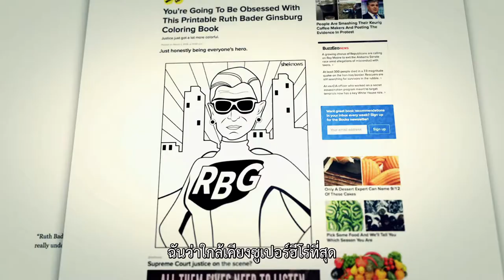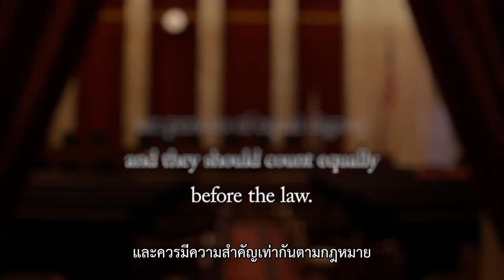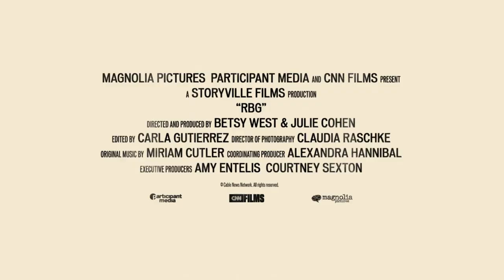RBG (ตัวอย่างบรรยายไทย)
ชม "RBG" พร้อมซับไทยได้แล้ววันนี้ที่บ้าน!

ในวัย 85 ปี รูธ เบเดอร์ กินส์เบิร์ก ผู้พิพากษาศาลฎีกาแห่งสหรัฐอเมริกา ได้สร้างตำนานการต่อสู้เพื่อสิทธิความเท่าเทียมทางเพศมาอย่างยาวนาน ความห้าวหาญที่แฝงอยู่ภายใต้บุคลิกนุ่มนวลของเธอกลายเป็นที่ยกย่องกล่าวขานและส่งผลให้เธอก้าวสู่การเป็นซูเปอร์สตาร์และไอค่อนแห่งยุคสมัย ขวัญใจคนรุ่นใหม่อย่างเหลือเชื่อ กระนั้นก็ดี ชีวิตหนหลังของเธอกลับยังเป็นสิ่งที่ไม่เป็นที่รู้มากนัก

รูธเติบโตในครอบครัวที่เคร่งครัด ได้รับการฝึกสอนให้เป็นกุลสตรี แต่ขณะเดียวกัน เธอก็เป็นเด็กสาวที่มีจิตใจมุ่งมั่น เธอก้าวสู่รั้วสถาบันการศึกษาและตามด้วยเส้นทางอาชีพในยุคสมัยที่ผู้หญิงไม่ได้รับการยอมรับ โชคดีที่เธอมีคู่ชีวิตซึ่งเข้าใจและสนับสนุนเธออย่างสุดกำลัง รูธจึงมีพลังในการต่อสู้กรุยทางทั้งสำหรับตนเองและผู้หญิงมากมาย เธอคือแรงบันดาลใจที่ยิ่งใหญ่ของทั้งผู้คนในแวดวงกฎหมาย ศิลปิน คนใช้แรงงาน และประชาชนทั่วสหรัฐอเมริกา